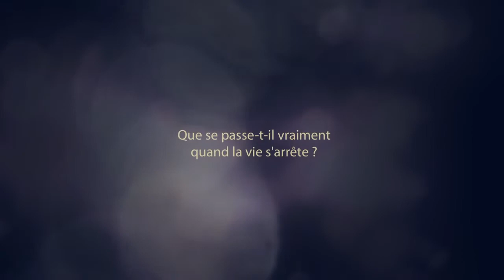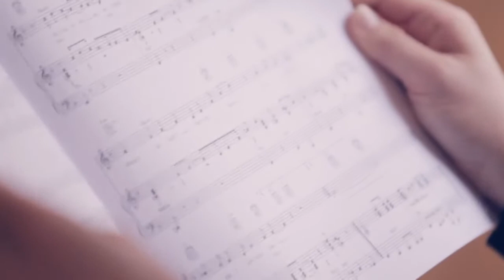Sentiment d'éternité - Documentaire (E.M.I / N.D.E)